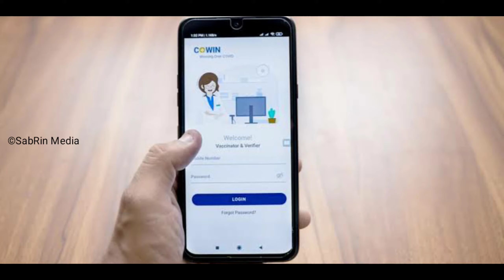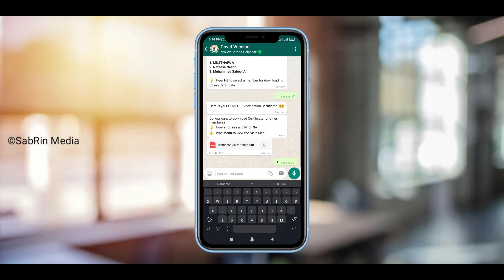How To Download Covid Vaccine Certificate in WHATSAPP | Malayalam | SabRin Media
How To Download Covid Vaccine Certificate in WhatsApp | Malayalam | Download Vaccine CERTIFICATE | SabRin Media

Query Solved
1.Covid Vaccine Registration Malayalam
2.Download Covid Vaccine Certificate Malayalam
3.How to book slot for covid vaccine malayalm

കോവിഡ് വാക്സിനേഷൻ സർട്ടിഫിക്കറ്റുകൾ ഇപ്പോൾ ജനപ്രിയ ഓൺലൈൻ സന്ദേശമയയ്‌ക്കൽ ഉപകരണമായ വാട്ട്‌സ്ആപ്പിലൂടെയും ഡൗൺലോഡ് ചെയ്യാം.

മൈഗോവ് കൊറോണ ഹെൽപ്പ് ഡെസ്കിൽ വാട്ട്‌സ്ആപ്പ് ചാറ്റ്ബോട്ട് ഡൗൺലോഡ് ചെയ്യാൻ ലഭ്യമാണ്.

കോവിഡ് -19 വാക്സിനേഷൻ രജിസ്ട്രേഷനായുള്ള ഗവൺമെന്റിന്റെ വെബ് പോർട്ടലായ കോവിനിൽ രജിസ്റ്റർ ചെയ്ത നമ്പറിന്റെ വാട്ട്‌സ്ആപ്പ് അക്കൗണ്ടിൽ മാത്രമേ ഈ സൗകര്യം ലഭ്യമാകൂ.

നിങ്ങളുടെ ഫോണിൽ '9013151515' നമ്പർ സേവ് ചെയ്യുക